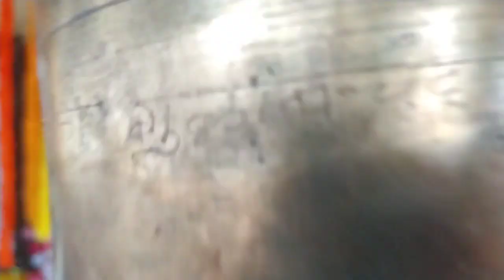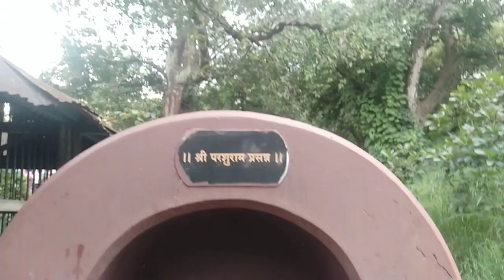Navratri Special Trip To Kadamba | Katyayani Devi Darshan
Navratri Special Trip To Kadamba | Katyayani Devi Darshan | Aryan Vlogs Diary | Trip With Friends ✌🏻🤩 | Navratri 5th Day |